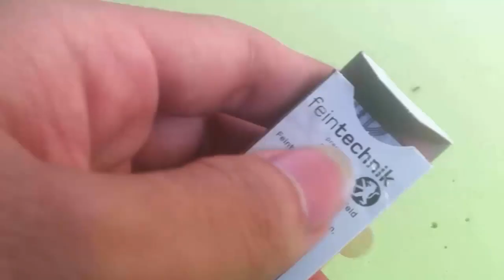1 Ways to Open a Lock